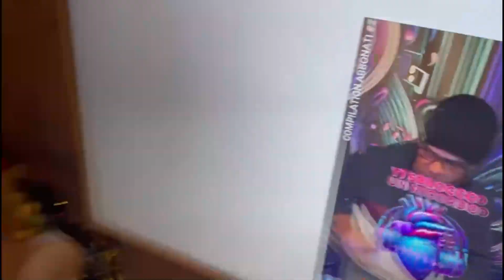Capodanno 2024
Roberto Satragno